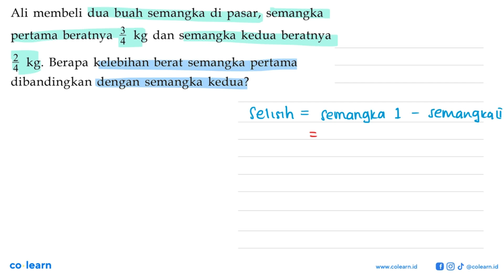Ali membeli dua buah semangka di pasar, semangka pertama beratnya 3 kg dan semangka kedua beratny...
Ali membeli dua buah semangka di pasar, semangka pertama beratnya 3 kg dan semangka kedua beratnya 4 2 kg: Berapa kelebihan berat semangka pertama 4 dibandingkan dengan semangka kedua?

Topik atau Materi: Operasi pada Pecahan Biasa - BILANGAN BULAT DAN PECAHAN - BILANGAN - Matematika Kelas 7 SMP - KTSP

Sumber Soal: Matematika Kelas 7 Edisi 4, KTSP, AW, 2008 , Depdiknas

00:00 : Bedah Soal
01:00 : Konsep, rumus dan pengertian Operasi pada Pecahan Biasa
01:18 : Langkah penyelesaian soal
00:17 : Jawaban akhir
00:47 : Penutup